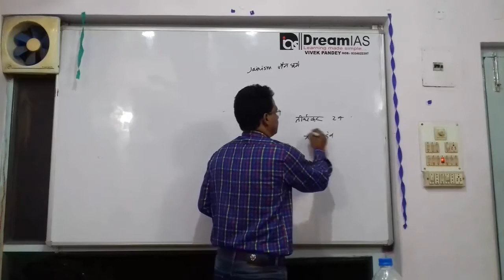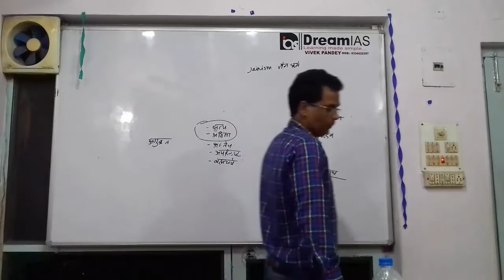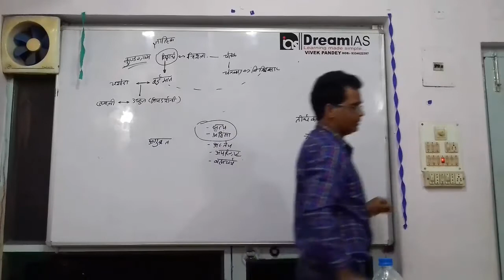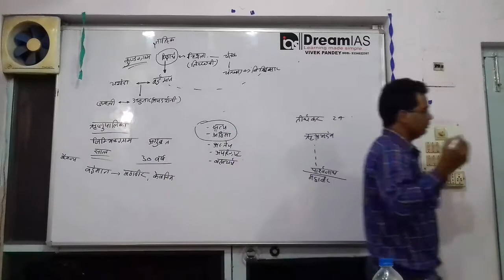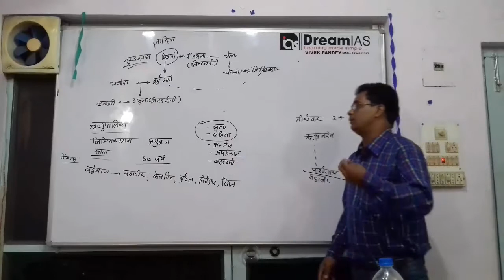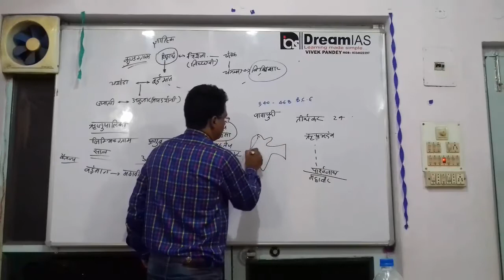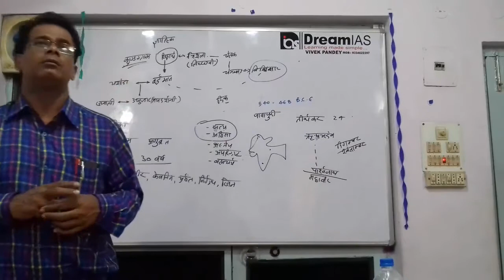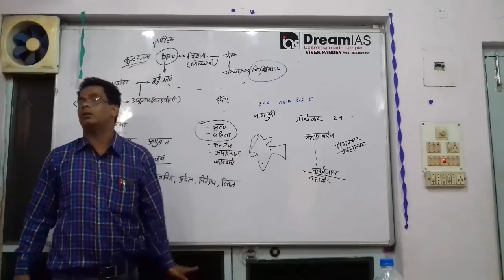Jainism जैन धर्म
This video is to help students in their preparation for different competitive exams, especially civil services.